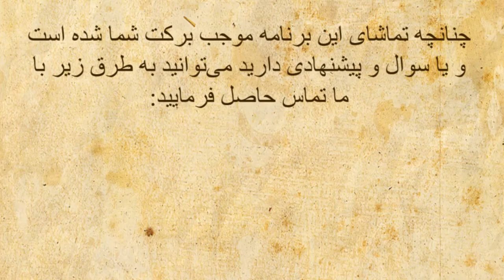حقیقت ماهیت شما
Ghotbnama # 84 حقیقت ماهیت شما